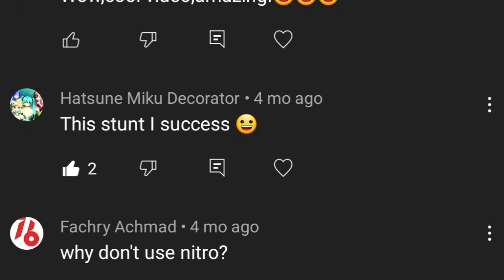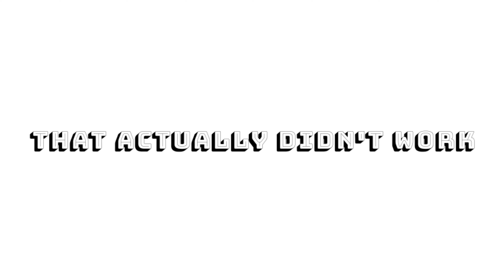Does This Actually Works...? 🤔 -Ultimate Car Driving Simulator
If you enjoyed the Video, please give this video a big thumbsup (Like) and make sure you SUBSCRIBE the channel and press the bell icon for more interesting videos like this and feel free to comment.

•Device     - Honor 9n
•Recorder - Screen Recorder (Inbuilt)
•Editing     - KINEMASTER

Lets keep on increasing our army guys,
Lets go. 🙌🏻🙌🏻